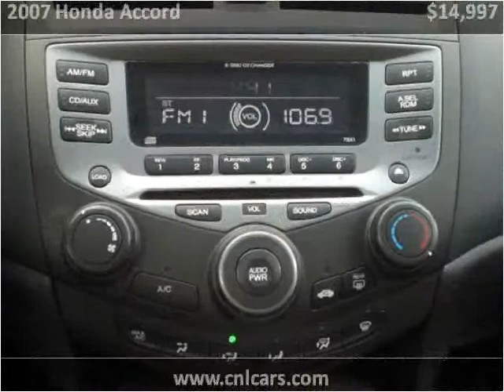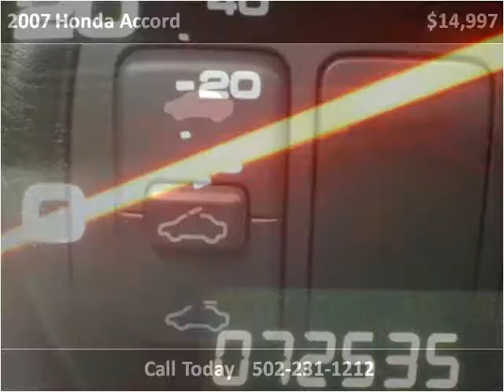2007 Honda Accord Used Cars Louisville KY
This 2007 Honda Accord is available from Craig and Landreth Cars - Fern Creek.